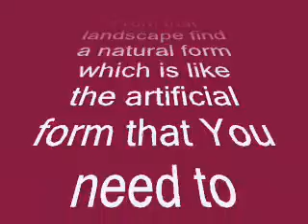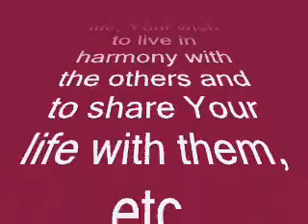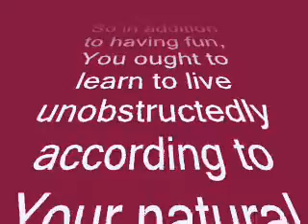Living through a technical form & Dance Expression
Please do believe me in saying this!!! If no-one else is able to offer You the same, it is not my fault and certainly it is no reason to not to believe me...

Via learning dancing You can learn to express Yourself in all that You do: to live freely in whatever circumstances life happens to bring to You (many of the demands look technical like dance movements often look - live freely and find out how You are naturally motivated to the task at hand), to do Your best in Your work (find the best ways of doing) and to increase Your capacity at large (natural healthy ways of living, natural motivation and complete freedom in the ways of doing increase Your capacity a lot).

REALLY!!! If You do not understand some point about this, PLEASE DO WRITE TO ME, I will be pleased to answer! This is a very important thing and it would be very good to be able to say it much more clearly, so please do write to me if you are interested in the subject (= in the goals!): all Your "stupid" beginners' questions are extremely valuable to others! Regardless of whether You are a dancer, an engineer or of any other profession!!!

I am a Taoist: I can say on simple language things that others do not even believe to exist!